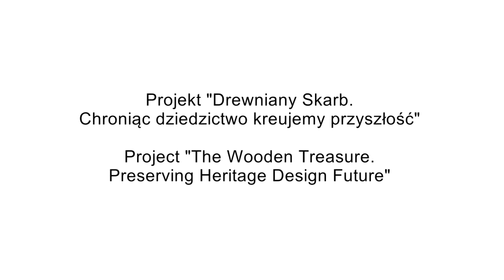Małgorzata Zdzienicka o warsztatach w ramach projektu "Drewniany Skarb"